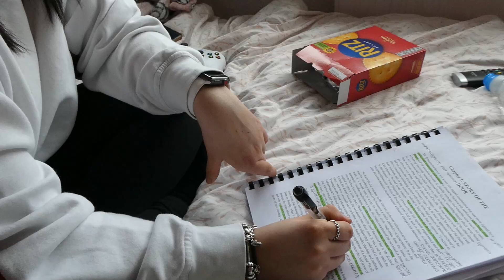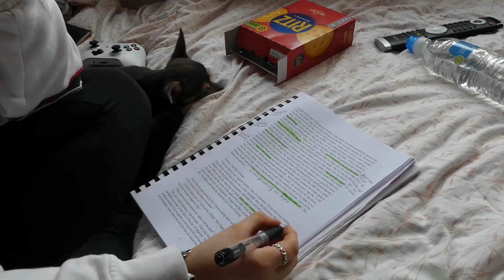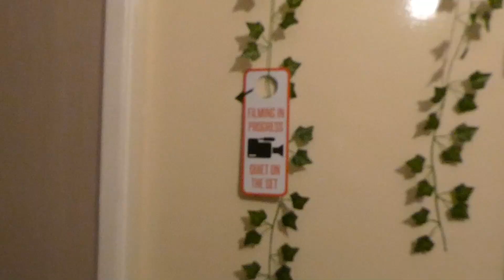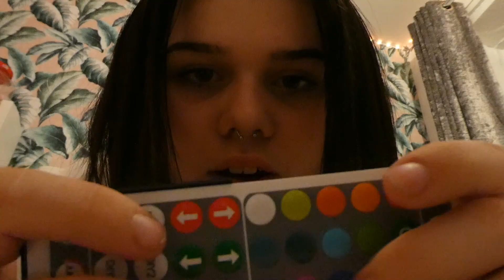after school vlog!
hey guys and welcome back to channel! or if you are new here then hey, im charlotte :)
in todays video i vlogged my evening after school whilst rambling on A LOT about random things haha.

EDIT - i’m so sorry about the part in my video where it is the time-lapse and it is silent. i had all intentions to add sound however i had totally forgot!

tiktok - its.charlottemarie (tiktok link was too long however if you go onto the About section of my channel all of the links are there!)